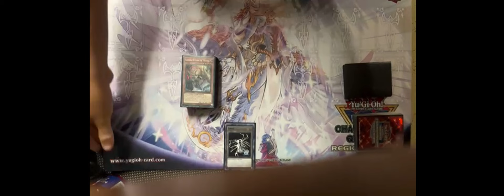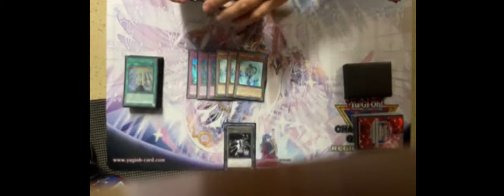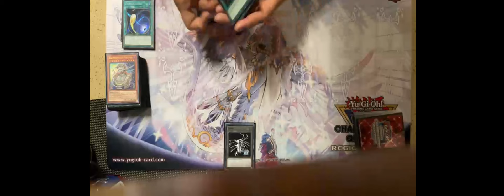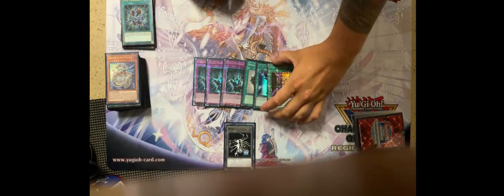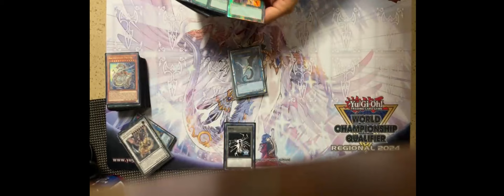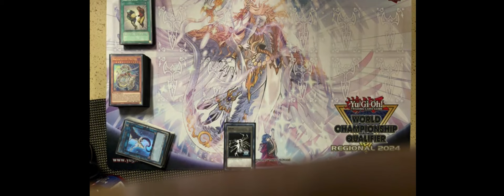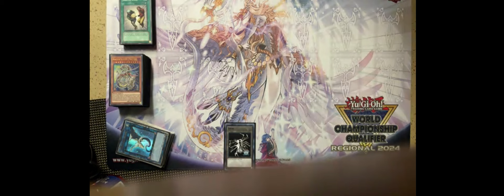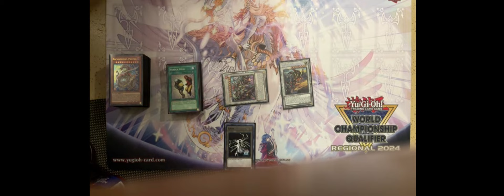Yu-Gi-Oh! 2nd Place Los Angeles Regional 2024 - (Richard Carter) Swordsoul Deck Profile